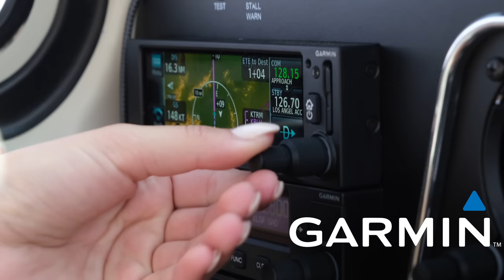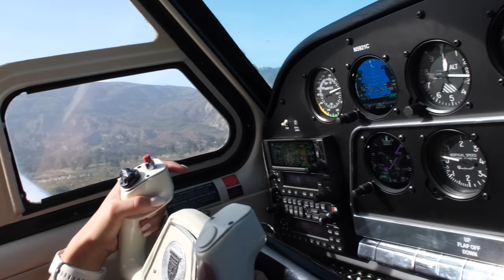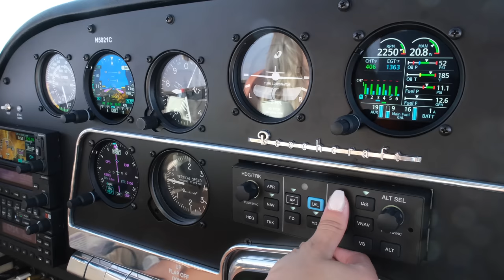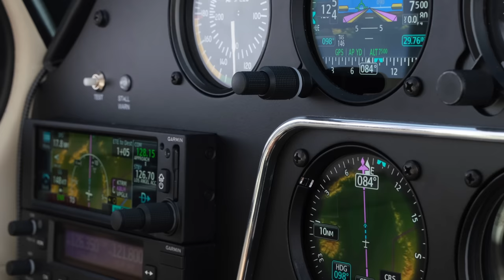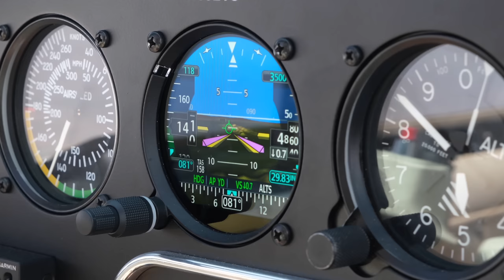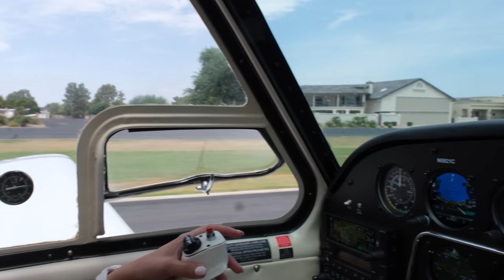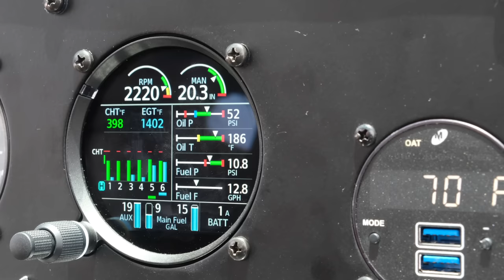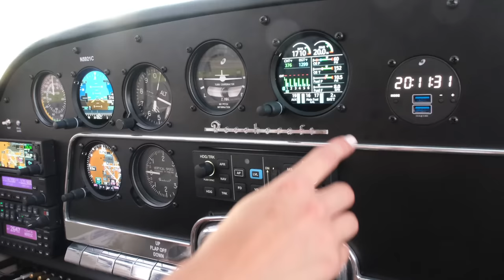let's fly to OSHKOSH! part 1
If you're looking for a sign to go to Oshkosh...this is it!  Today, we start our cross-country adventure in the Bonanza to Oshkosh, Wisconsin for EAA AirVenture 2022 (yes, this was my trip from last year!).  AirVenture is a week-long fly-in and airshow that happens every July with over 10,000 airplanes at 600,000 people! In Part 1, we'll fly from Santa Paula, California to Liberal, Kansas through 100 degree heat, around thunderstorms, and over mountains.  Chris and I meet up with Hannah and Graham along the way!

This is the first trip with my new Garmin panel installed by Neal Aviation  The Bonanza was on display at the Garmin Tent at EAA AirVenture 2022 and will be again this year at AirVenture 2023 - come say hi!

Bonanza Equipment List
GNC 355 WAAS GPS/Com
GNC 255 Nav/Com
GMA 345 Audio Panel
GTX 345 Transponder
GI 275 AI, HSI, EIS
GFC 500 Autopilot
CiES Digital Fuel Senders
WAT Orion 650 & 500 Position/Strobe Lights
WAT G3 Landing & Taxi Lights
WAT Orion 360 Beacon
Mid-Continent Instruments and Avionics CHRONOS Digital Clock/ USB Charger

Route: KSZP P19 KABQ KLBL

Stevie’s Notes:
Editing removes context & this video should not be used for instructional purposes.  In this video specifically, many phases of flight were cut out for the sake of time, including radio calls, pre-flight checks, run ups, weather planning, and navigation.